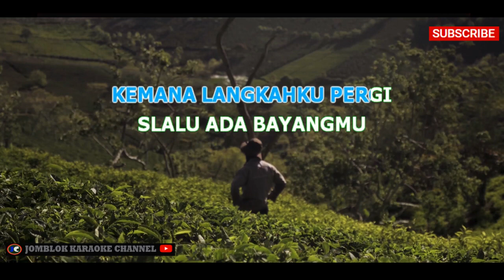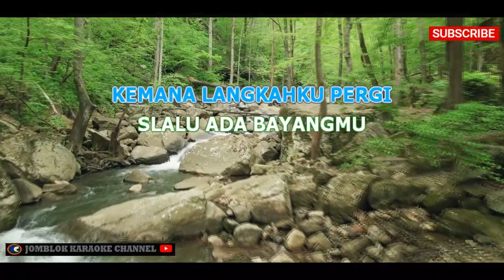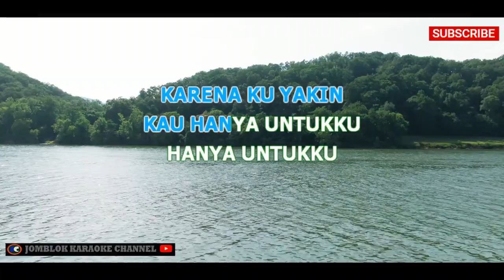Chrisye Untukku Karaoke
Artis: Chrisye
Genre: Pop

Deskripsi:
"Untukku" adalah lagu yang dipopulerkan oleh legenda musik Indonesia, Chrisye. Lagu ini memiliki melodi yang indah dengan vokal yang kuat dan emosional. Dalam lagu ini, Chrisye mengungkapkan perasaan cintanya yang mendalam kepada seseorang yang spesial baginya. Liriknya menggambarkan kasih sayang, pengorbanan, dan keinginan untuk selalu bersama orang yang dicintai. "Untukku" adalah lagu yang sangat menggugah perasaan dan sering kali menjadi lagu yang menginspirasi dan membangkitkan semangat.

Tag (Model 2)

pexels video